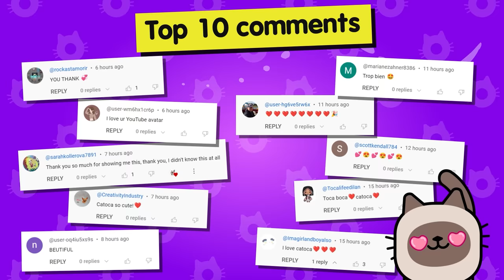Avatar World CHARACTERS in REAL LIFE 🤩 Part 1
What do the characters in the popular game Avatar World look like in real life? Which of all of them did you like the most?